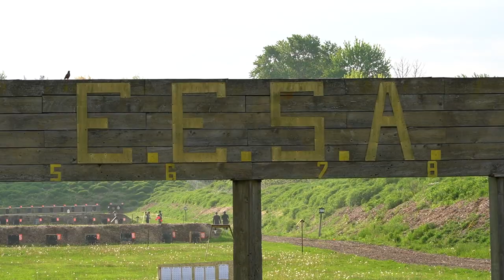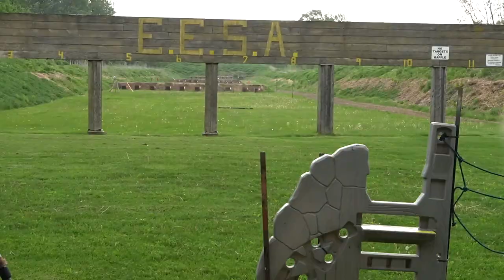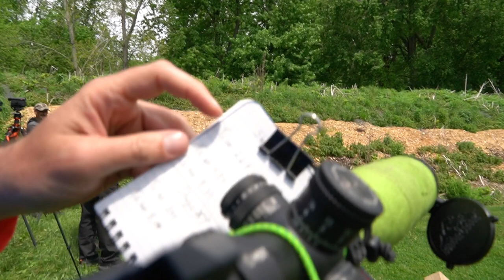Canadian Rimfire Precision Series - East Elgin Sportsman Association 2022 Match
Canadian Rimfire Precision Series PRS-style rimfire match. East Elgin Sportsman Association, May 21, 2022.

0:00 Intro
2:03 Morning brief
2:44 Zero verification
3:06 Stage 4 - Pyramid Scheme
6:52 Stage 5 - F COVID
11:27 Stage 1 - Sasquatch from the Treetop
15:06 B-Roll
16:12 Stage 2 - Crazy Horse
20:30 Rainstorm
21:31 Stage 3 - Child's Play
24:58 Stage 9 - Little Tank, Big Tank
29:34 Stage 10 - Hostage Takers
32:17 B-Roll
33:28 Stage 6 - REEL Big Fish
36:54 Stage 7 - Busy Little Minions
39:25 Stage 8 - Barricade Blitz
42:32 B-Roll
43:30 Top shooters